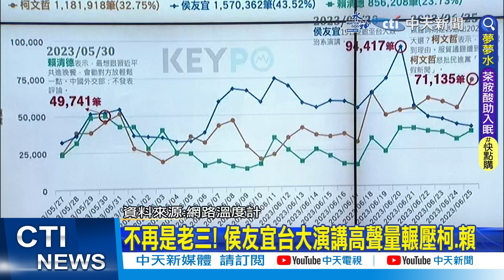【每日必看】不再是老三! 侯友宜台大演講高聲量輾壓柯文哲.賴清德｜全國操盤手入陣! 游淑慧:侯給了尚方寶劍 20230627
00:00 不再是老三! 侯友宜台大演講高聲量輾壓柯.賴
00:42 全國操盤手入陣! 游淑慧:侯給了尚方寶劍
03:06 桃機史上首度軍演! 預演.正式操演3時間曝光
03:50 德媒爆瑞士成中俄間諜中心 陸外交部駁:抹黑
04:23 蘇貞昌批重啟服貿"勿支持"! 在野轟:不廢ECFA?